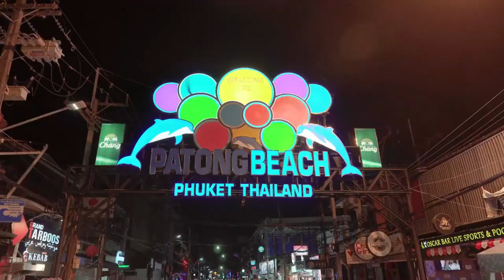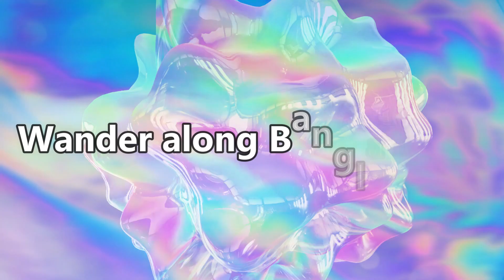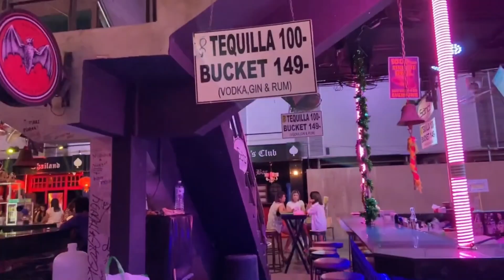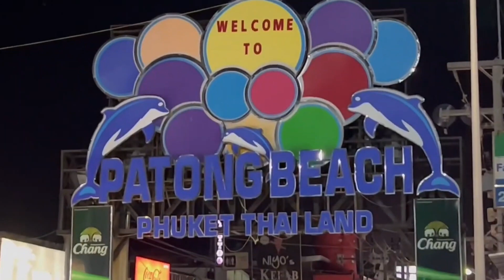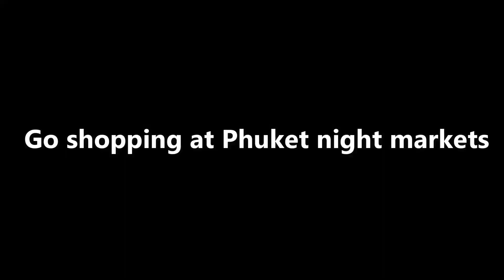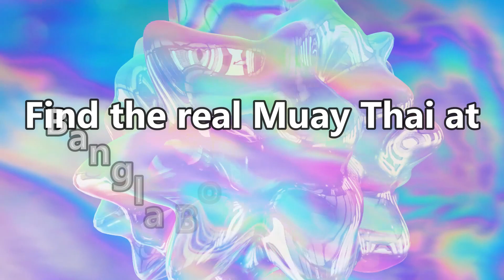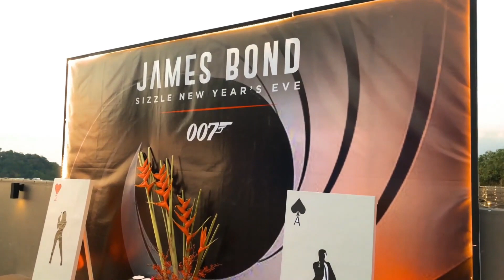Complete Guide to Patong Nightlife and Things to do in Patong | Phuket, Thailand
In this video, we will explore more about Patong beyond its beautiful beaches.

Patong's pulsating nightlife never fails to attract curious visitors every evening. It's hard to resist a wander down Soi Bangla – the heart of the bar scene where neon lights and deafening music compete for your attention. Over 100 bars – including beer bars, go-go bars, nightclubs and pubs – are condensed into the small, action-packed area fondly known as "Bangla", where the only priority is to have a good time.

Watch to find more things to do at night in Patong, Phuket Province, Thailand.

2. Patong Boxing Stadium Ticket
3. Patong Best Spa Relax